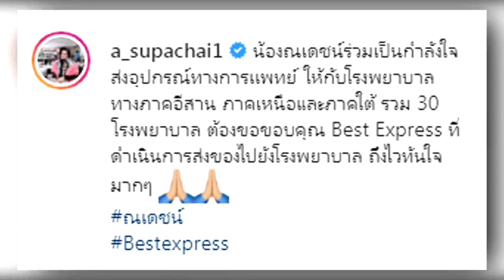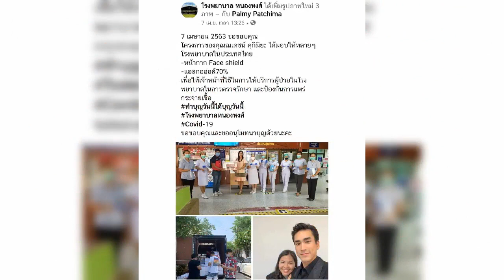ณเดชน์ร่วมเป็นกำลังใจส่งอุปกรณ์ทางการเเพทย์ให้กับโรงพยาบาลทางภาคอีสานภาคเหนือและภาคใต้รวม30โรงพยาบาล